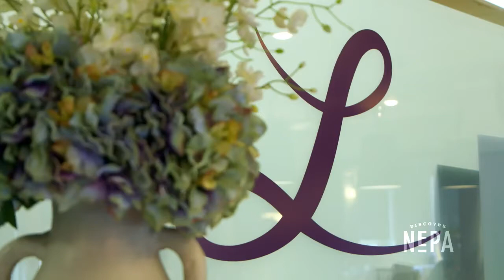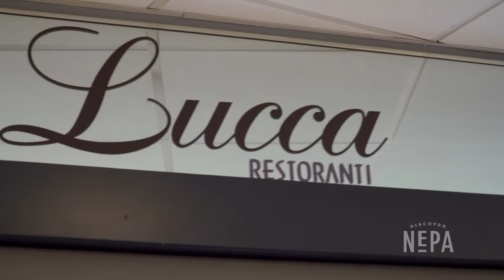Lucca Restaurant & Catering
Get a taste of Tuscany with Lucca Restaurant & Catering in Scranton. The Italian eatery has grab & go items ready for pick up, or you can call ahead and have your meal brought to you curbside. Here's our inside look from a few weeks ago. 🍝